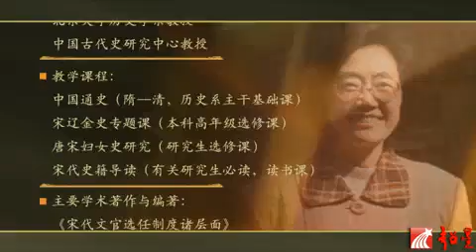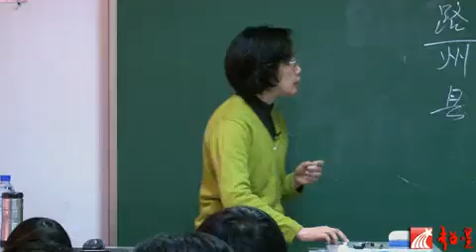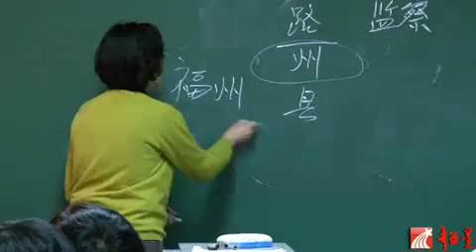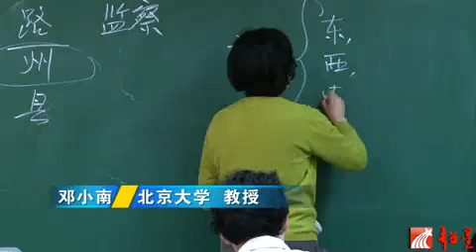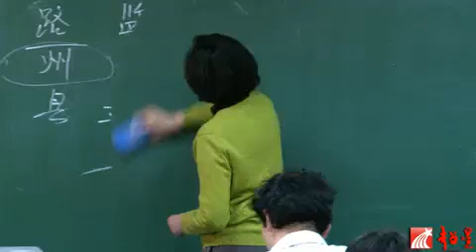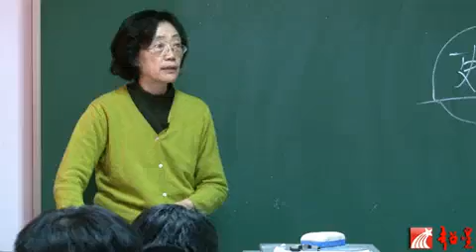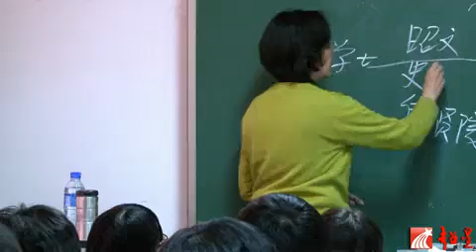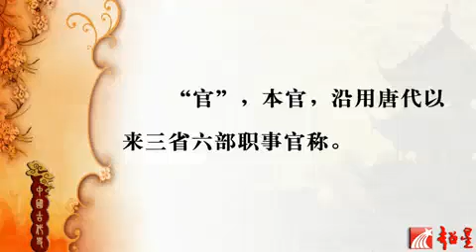36“祖宗之法”与宋朝制度（四）